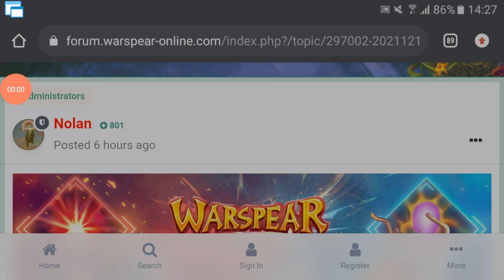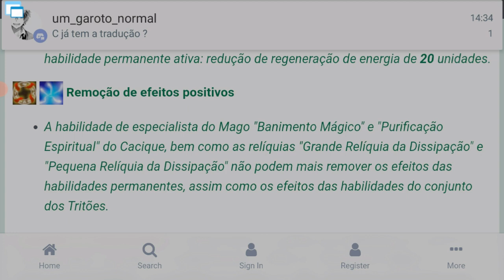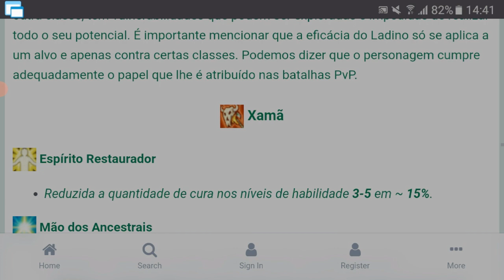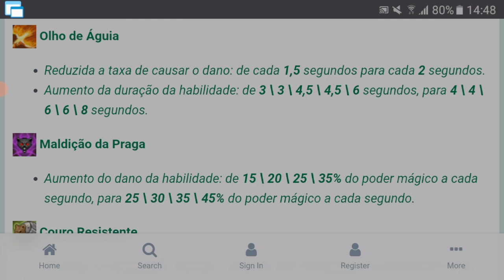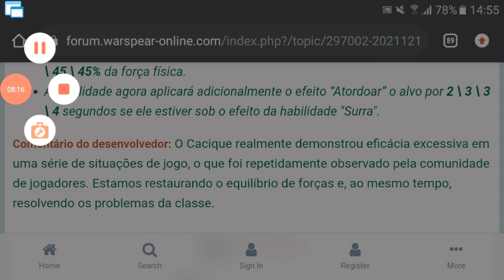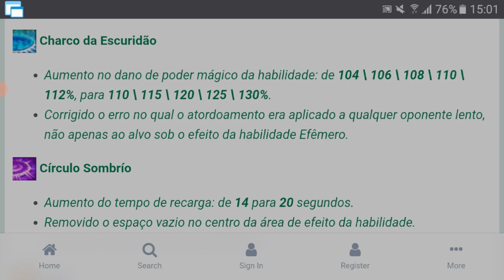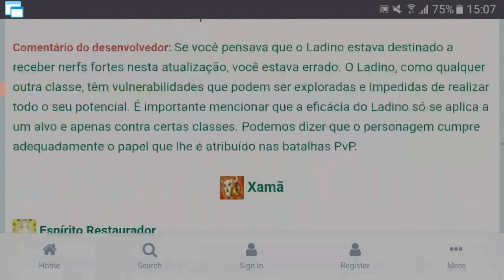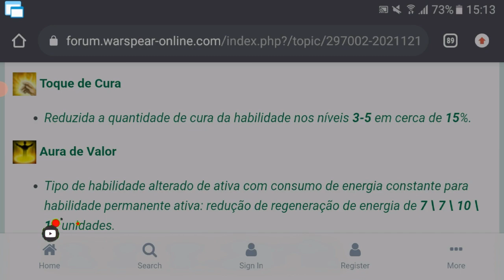Balanceamento das classes, MCs, Atualização 10.2. Prévia. Parte 1 | Warspear Online